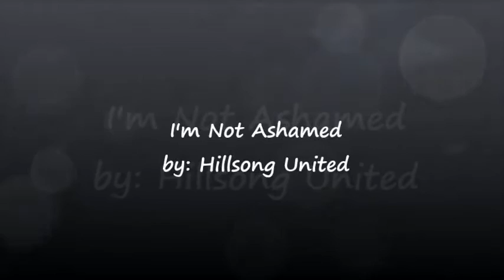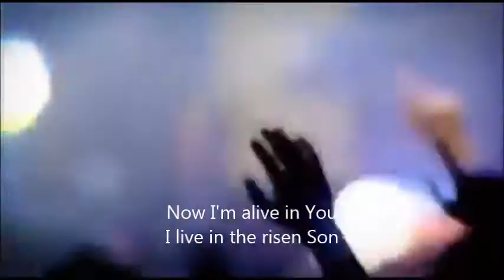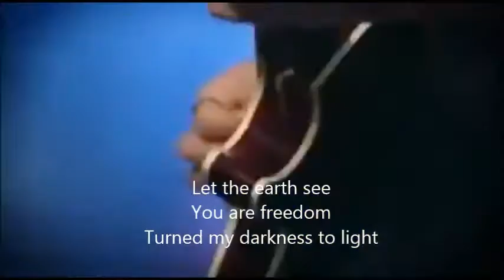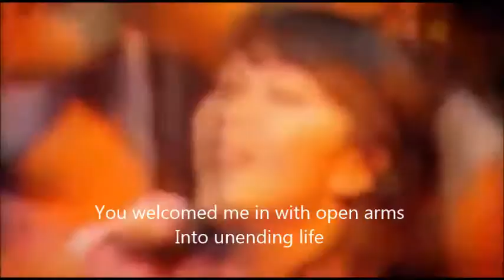I'm Not Ashamed - Hillsong (Savior King Album 2007)Lyrics/Subtitles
Romans 1:16(NIV)

16 For I am not ashamed of the gospel, because it is the power of God that brings salvation to everyone who believes: first to the Jew, then to the Gentile.